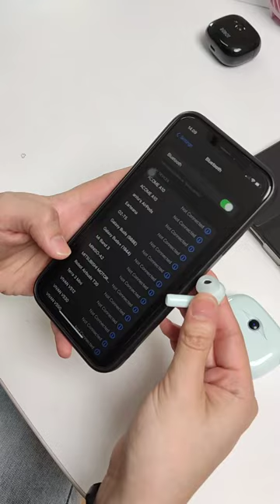ROBOT T30 yang suaranya bagus dan modelnya yang cantik